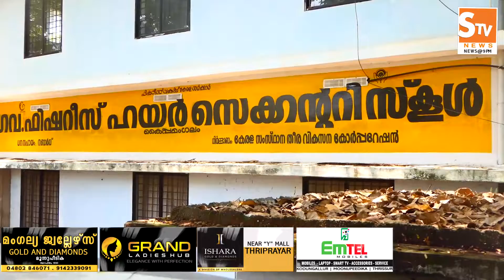Kaipamangalam Stv News @ 9 PM 15.06.2022